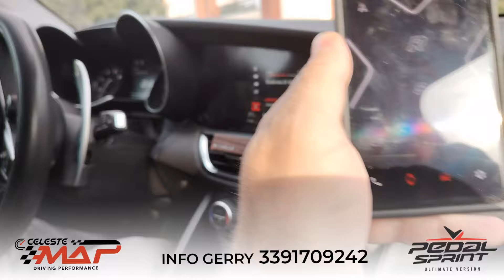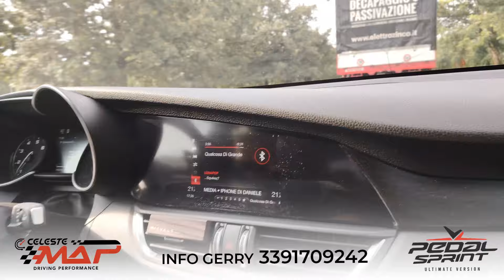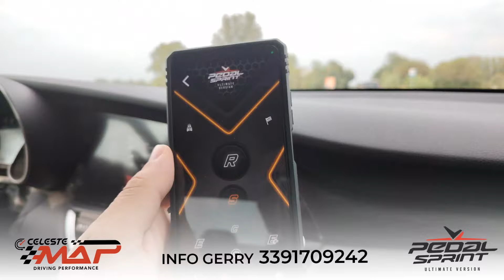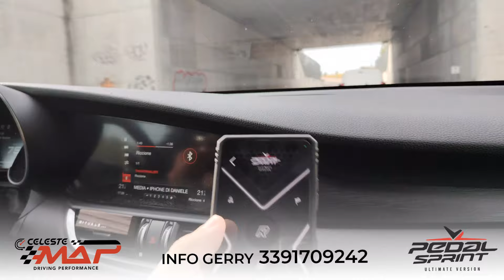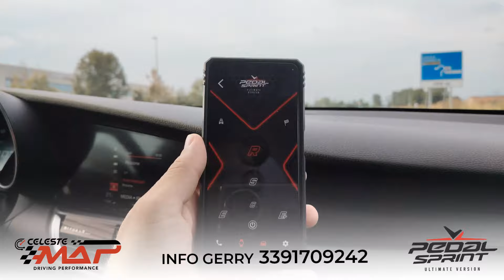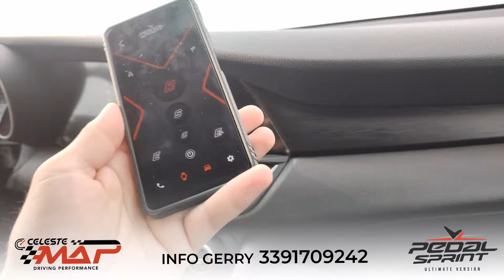Pedal Sprint - video inedito "Alfa Romeo Giulia 180cv at8 + più finale 🔝"